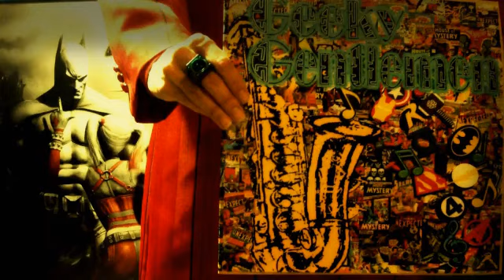Geeky Gentlemen Silent Hill Love Lost (2018)